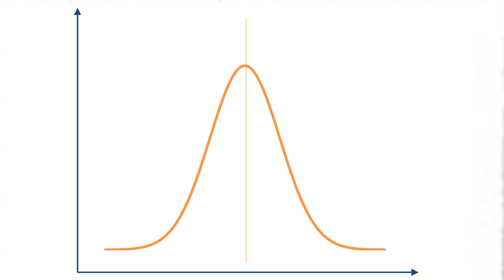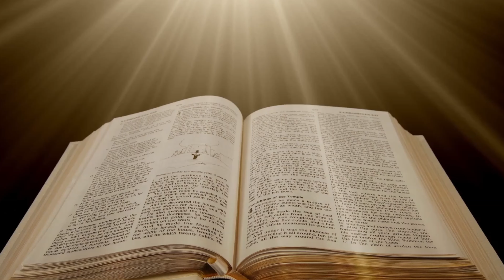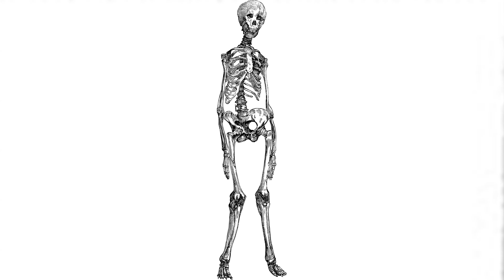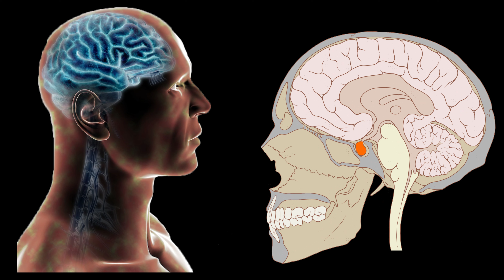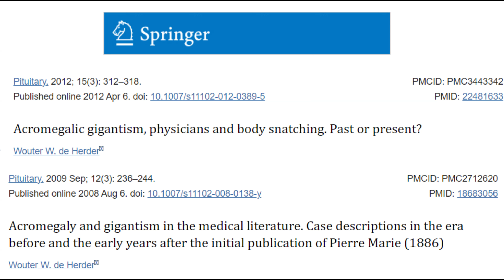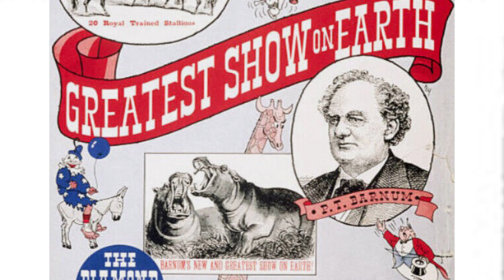Tallest and Shortest People in Human History